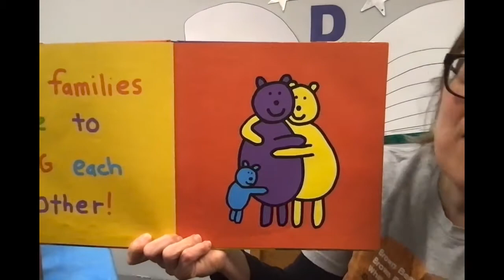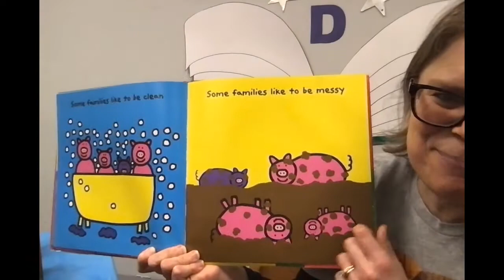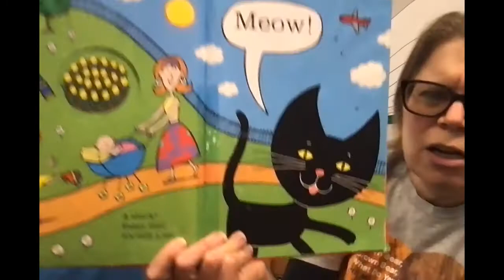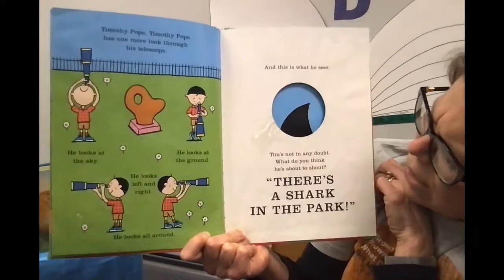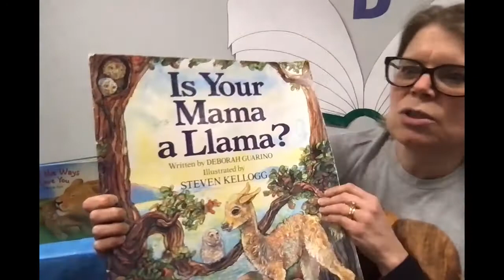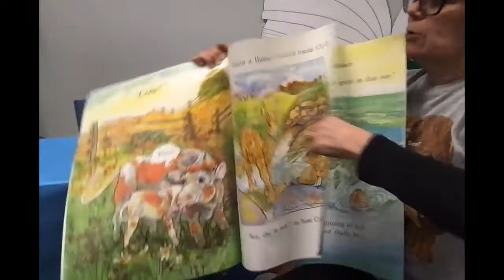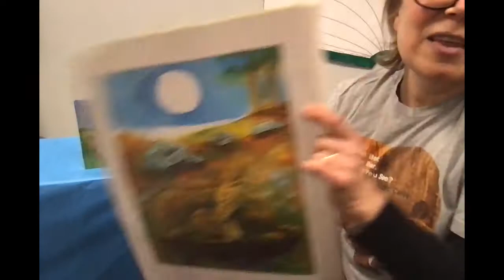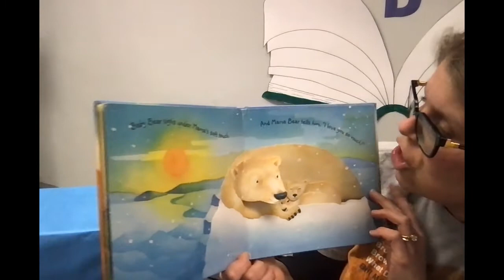Baby Time Spring Week 2- Maurice M Pine Library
Books:
The Family Book– Parr
Shark in the Park - Sharratt
Is Your Mama a Llama - Guarino
All the Ways I Love You - Downing

Hello Song:
(tune: Goodnight ladies)
Hello Friends
Hello Friends
Hello Friends
It’s Time to Say Hello

Stretch:
Up, Down, Turn Around
(If your child is a toddler they can do the actions themselves)
Up, down, turn around (move babies arms up and down)
Touch the sky (move baby’s arms up)
And touch the ground (move baby’s arms down)
Wiggle your fingers (wiggle baby’s fingers)
Wiggle your toes (wiggle babies toes)
Wiggle your shoulders (wiggle baby’s shoulders)
And say “Hello” (wave baby’s hands)

Rhymes:

Pat a cake, pat a cake, baker’s man (clap hands)
Bake me a cake as fast as you can (continue clapping)
Pat it (pat hands down), prick it (point fingers), and mark it with a “B” (draw a “B” on baby’s stomach)
And put it in the oven for baby and me (clap hands)

 Grandma’s Glasses
 Here are grandma’s glasses,
Here is grandma’s hat,
This is the way she folds her hands,
And lays them in her lap.

Here are grandpa’s glasses,
Here is grandpa’s hat,
This is the way he folds his arms,

This Little Baby
 (wiggle baby’s fingers or toes to the beat of the rhyme)
 This little baby rocked the cradle (wiggle thumb)
 This little baby jumped in bed (wiggle pointer finger)
 This little baby crawled on the carpet (wiggle middle finger)
 This little baby bumped his head (wiggle ring finger)
 This little baby played hide and seek(wiggle pinky)
 Where’s the little baby? (cover your eyes with both hands)
 Ooh, ooh, peek (uncover eyes and cover them again
 Ooh, ooh, peek (uncover eyes)

Songs:

Mommy’s Song
(tune: You are My Sunshine)
I love you Mommy
My dearest mommy
You make me happy
When I am sad
Here’s a hug
To show I care

Repeat with other family members

Grandpa’s Farm
We’re on the way
On the way to Grandpa’s farm (2X)

Down on Grandpa’s farm there is a big brown horse
The horse he makes a sound like this “Neigh”

Repeat with curly grey dog, black & white cow, big red hen, fluffy white sheep

Where is Mother?
(tune: Frere Jacques)
Where is Mother? (hands behind back)
Where is Mother?
Here I am (bring out one tumb)
Here I am (bring out other thumb)
How are you dear Mother? (wiggle first thumb)
Very well I thank you (wiggle other tumb)
Please stay near (wiggle again)

Repeat with father (pointer), brother (middle), sister (ring), and baby (pinkie). Feel free to customize to fit your own family unit.

Peter Hammers
Peter Hammers with one hammer (pound fist)
One Hammer
One Hammer
Peter hammers with one hammer all day long

Two hammers... (both fist)
Three hammers... (pound fists and stamp one foot)
Four hammers… (both fists and both feet)
Five hammers… (fists, feet and shake head)

Peter’s very tired now
Tired now
Tired now
Peter goes to sleep (rest head in folded hands)

Lap Sits:
During lap sit time, sit with the baby on your lap facing you.

 Father and Mother and Uncle John
(Gently bounce baby)
Went to the market one by one
Father fall off (drop baby to one side)
Mother fell off (drop baby to the other side)
But Uncle John went on and on and on. (bounce a little harder)

Quiet Time
Grandma’s Chair is rocking, rocking (rock forward to back)
Grandpa’s clock is tick-a-tocking (rock side to side)
Rock-Rock-Rock-Rock (repeat forward/back)
Tick-Tock-Tick-Tock (repeat side/side)
Grandma’s chair will stop it’s rocking (forward/back-STOP)
Grandpa’s clock keeps tick-a-tocking (side/side)
Tick-a-tocking (slide/side)
Tick-a-tocking (side/side slower)
Tick-a-tocking (side/side even slower)
SHHHH (whisper with finger on lips)

 Hippity Hop
(tune: Row, Row, Row Your Boat)
 Hip, hip, hippety hop (stand up and bounce baby)
Hippety, hippety, hop (bounce baby)
We’ll hop around the room today (bounce baby)
Until it’s time to stop! (stop dramatically)

Goodbye Song:
(tune: Goodnight Ladies)
Goodbye Friends
Goodbye Friends
Goodbye Friends